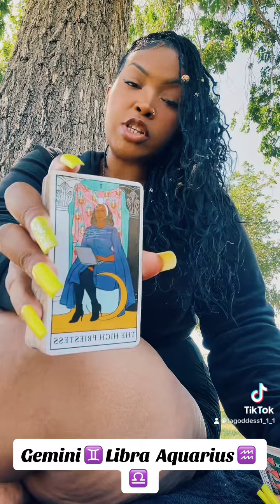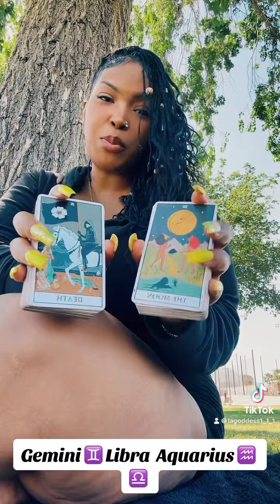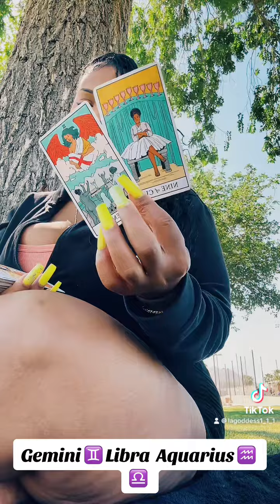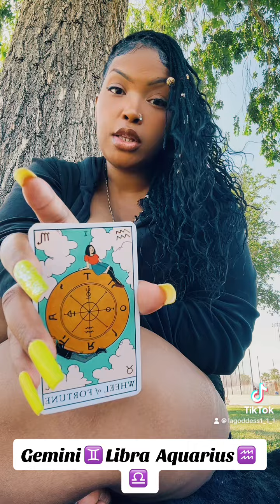GEMINI LIBRA AQUARIUS